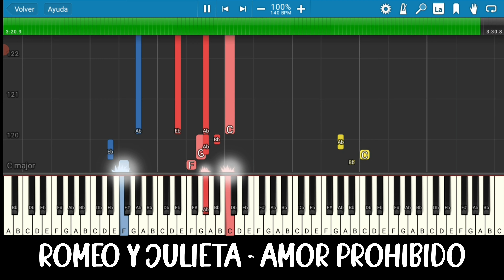Romeo y Julieta - Amor prohibido (Tempo 140, Tono G#) - Piano Tutorial